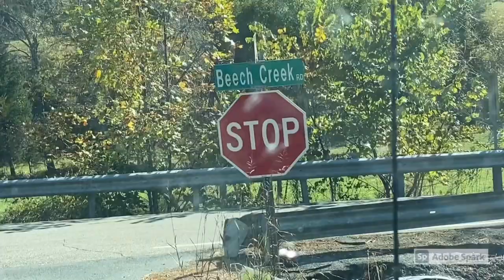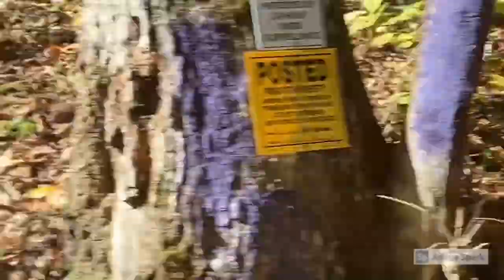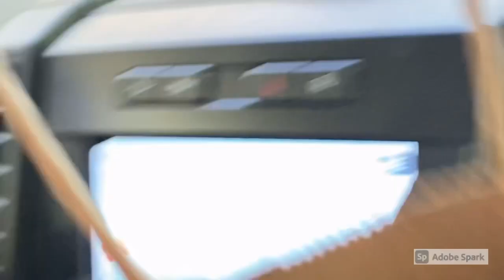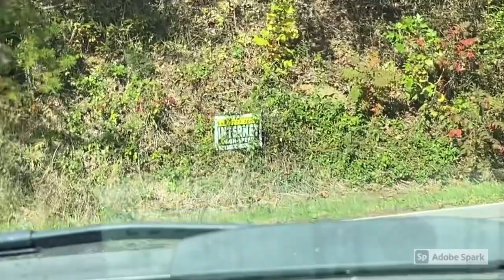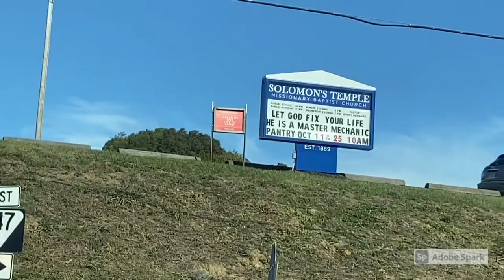Summer Wells/ lets look at Summer’s road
Visit to Ben Hill Rd